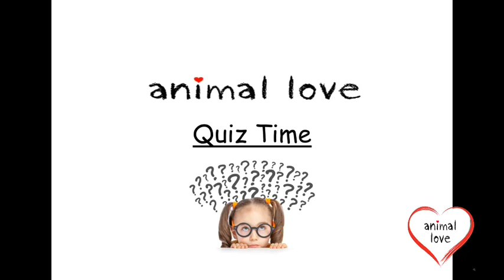Quiz Time - Sophie’s Vet School 2020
Animal related questions and answers